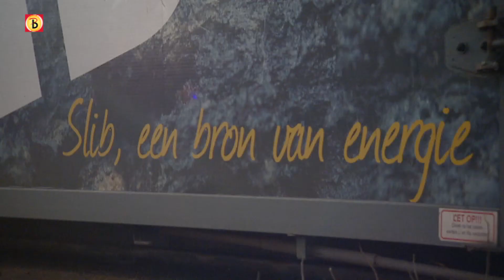Energie uit poep en plas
Dat Nederland waterland is, bewijst het waterschap Aa en Maas. In hun zuivering in Den Bosch winnen ze uit datgene wat wij door de toilet spoelen, energie. Een omvangrijk proces, want de waterzuivering in Den Bosch moet per uur ruim 15 miljoen liter water verwerken. En waar het nu alleen om energie gaat, moet het in de toekomst meerdere dingen opleveren